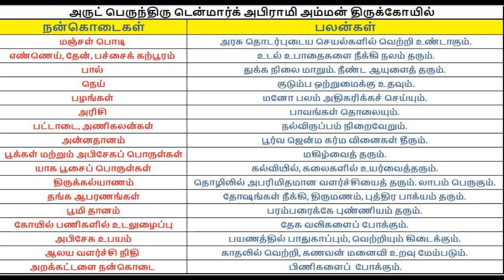Denmark Sri Abirami Amman Temple - "KAVADI KARAGATTAM AADI VARUGIRAR" ANNAI ABIRAMI UPASAKI SONG.